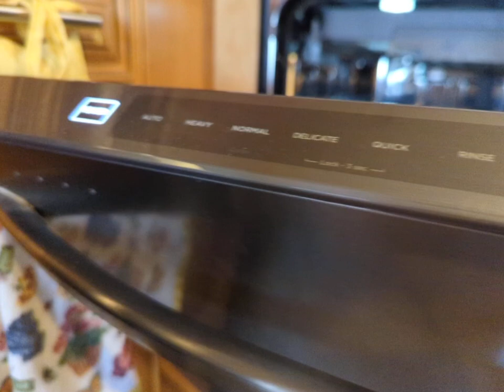Midea MODEL MDT24H3AST SERIAL 3217600004A1A105600413(2)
Midea
MODEL MDT24H3AST
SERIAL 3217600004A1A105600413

CUSTOMER COMMENTS:
Runs 5 minutes then stops.

TECH COMMENTS:
Connected directly to drain line, not garbage disposal.
Unit adds water.
Engages drain pump when first starting.
NOTE the installer connected unit to the cold water under sink, not the hot water. Should be hot water.
Midea tech support says it's the damaged Air breather and four clamps circuit board.  They are sending part.